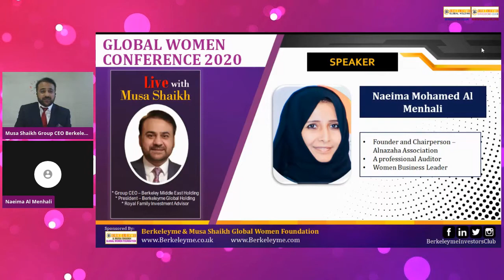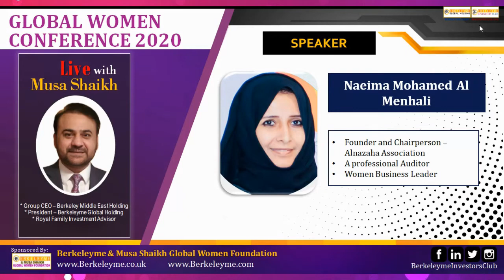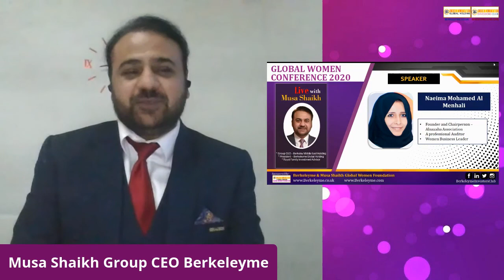Naeima Mohamed Al Menhali | Global Women Conference 2020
This Conference is the women entrepreneurial live online gathering. This event is designed to accelerate the growth of women-owned businesses through access to information, contacts, and capital. It is suitable for anyone in any stage of business for those who just got started, and for those already in business for decades. Here you will find resources and opportunities to grow and learn. The empowerment and autonomy of women and the improvement of their social, economic, and health status are highly important. In addition, it is essential for the achievement of sustainable development. In this conference, we will work together to highlight the essential role of educating women in improving their status and enhancing their decision-making capacity at all levels and in all spheres of life. We facilitate connections, provide innovatively, and we are a resource for growth to clients and stakeholders.